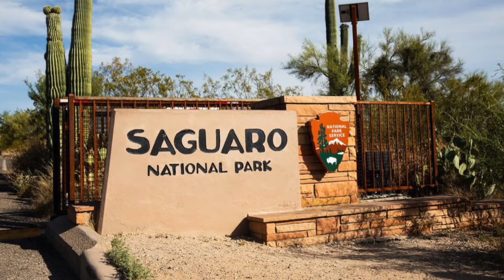Magnificent Desert Drive | ARIZONA | Tucson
Be a passenger as we travel through the Sonoran Desert at Saguaro National Park East in Tucson, Arizona. It's a typical mild Arizona winter afternoon in December in the Sonoran Desert mountains. Enjoy the scenic views and the sunset at the end of the video.
We hope you appreciate our videos as they are all our own original footage.